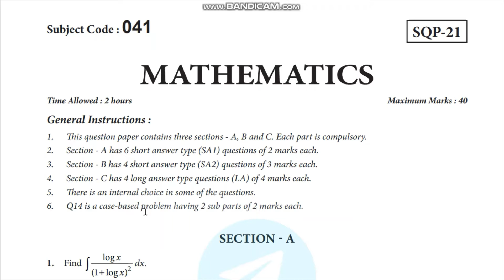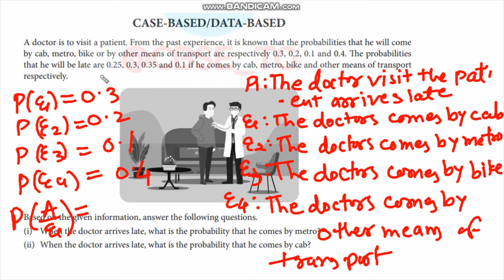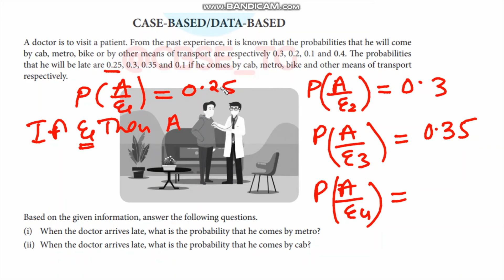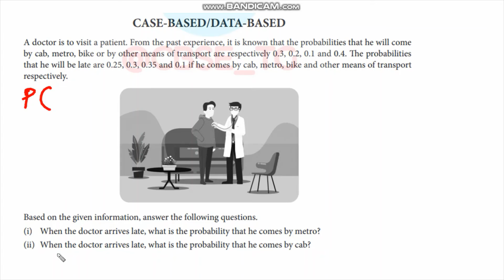Class - XII || Term - II || Case study base question || Probability || Sample paper || CBSE | NCERT